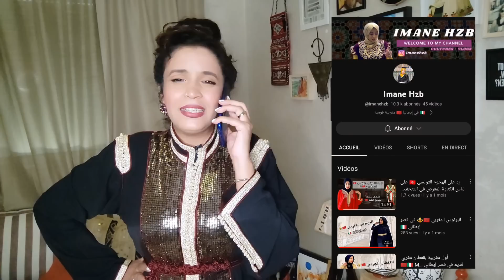شاشايرية تسأل الاتراك عن القفطان 😅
طزايرية  تسأل الأتراك عن قفطان سواقي

تعمل الرباط على إدراج القفطان المغربي ضمن قائمة التراث الثقافي غير المادي لمنظمة الأمم المتحدة للتربية والعلوم والثقافة (يونسكو) كعنصر جديد ينضاف لـلائحة المواقع والأشياء التي تمكن المغرب حتى الآن من تسجيلها.

وتم تنظيم ورشة أمس الخميس في الرباط تحت عنوان "الفن والتقاليد والمهارات المرتبطة بالقفطان" لإعداد ملف ترشيح هذا الزي التقليدي النسائي المغربي في قائمة التراث الثقافي غير المادي لليونسكو وذلك بعد تسجيله في لائحة الإيسيسكو للتراث الثقافي غير المادي.

وقال عبدالإله عفيفي الكاتب العام لوزارة الشباب والثقافة والتواصل في كلمة بالمناسبة إنه بعد إدراج القفطان في قائمة الإيسيسكو في عام 2022، يعمل جميع الفاعلين لمواصلة مسعى تثمين غنى التراث الثقافي للمملكة، وفقا لوكالة الأنباء المغربية.

وتضم قائمة يونسكو الخاصة بالمغرب 9 مواقع جميعها ثقافية وكانت المدينة العتيقة لفاس أولها تسجيلا، إذ سجلت سنة 1981 وآخرها كانت المدينة العتيقة للرباط المُسجلة في القائمة سنة 2012.

أما القائمة الإرشادية المؤقتة لمواقع التراث العالمي فتضم 12 موقعا أربعة منها طبيعية والبقية ثقافية، إضافة إلى قائمة اليونسكو لروائع التراث الشفهي اللامادي للإنسانية في المغرب والتي ضمت 6 مواقع مغربية.

ويُرجع الباحثون تاريخ القفطان إلى القرن الثالث عشر الميلادي وتحديدا إلى الدولة المرينية، ليشهد تطورا مع السعديين وخاصة في عهد السلطان المغربي أحمد المنصور الذهبي، قبل أن ينتشر في الأندلس

ويُعتبر القفطان من أقدم الألبسة التقليدية في العالم يخص المغاربة، كما أنه يعد رمزا للنبالة والأناقة والتراث والهوية خاصة في المُناسبات السعيدة مثل حفلات الزفاف والحناء والختان.

وخطف هذا الزي التقليدي المغربي في العديد من المناسبات الأنظار في عاصمة الأنوار والموضة باريس وفي أسبوع الموضة بتركيا وبأبوظبي وكذلك في بروكسل، إذ تربع على عرش أهم ماركات الأزياء في العالم.

وفتح ارتداؤه من قبل مشاهير وشخصيات عالمية شهية مصممي الأزياء الغربيين أمثال بالمان وإيف سان لوران وجون بول غوتييه وغيرهم من الذين سارعوا إلى إدراج نسخ مطورة منه في كاتالوغات أعمالهم.

ويعكس القفطان الذي يساهم بنحو 16 في المئة من صادرات المغرب من الصناعة التقليدية حب المغاربة وتقديرهم للجمال وقدرتهم على الحفاظ على إرث تاريخي في مجتمع عايش حقبا وحضارات مختلفة.

ويتفرد الزي التقليدي المغربي أيقونة التنوع الحضاري والهوية المغربية والذي يتباهى بارتدائه المشاهير من شتى أنحاء العالم بكونه تراثا ثقافيا ينهل من روافد الثقافة المغربية العريقة ويأبى في الآن ذاته التخلي عن أصالته من خلال الملاءمة المفرطة والجريئة أحيانا مع صيحات عالم الموضة.